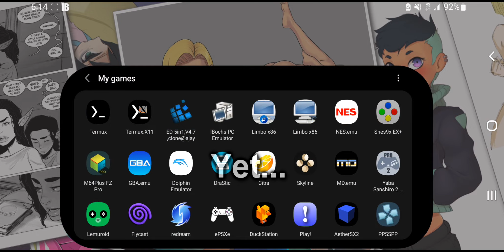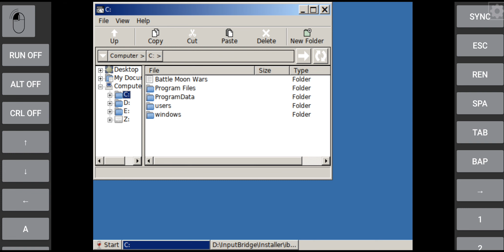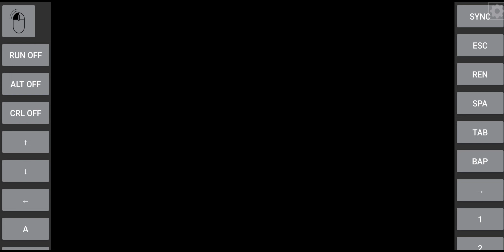[Android][ARMV8] Exagear MultiWine 5in1 Base Fix v4.7 - Battle Moon Wars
Device: Samsung Galaxy Note 10+
OS: Windows 7 (winecfg)
Genre: Tactical RPG
Format: EXE
Compatibility: Ingame

I'll either add it in the description of this video or make a short of what I did to fix that random freezing issue. In the meantime, I'll mess with other games to better understand what I'm working with.

With that being the case, I'd like to thank all of the authors of the music and art I used in this video. Finally, I appreciate the developers for this incredible PC Emulator!

Song(s):

Nobuo Uematsu (Final Fantasy VI OSV) - The Serpent Trench (The Snake Path)